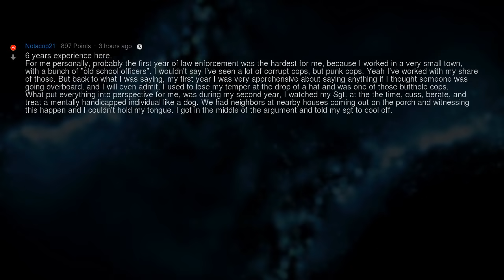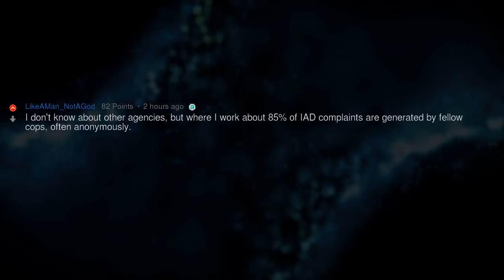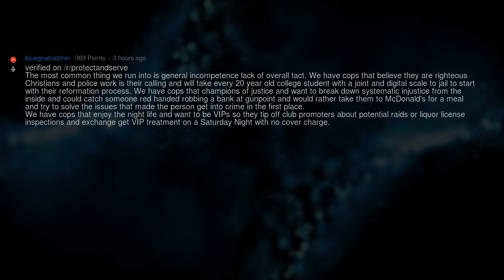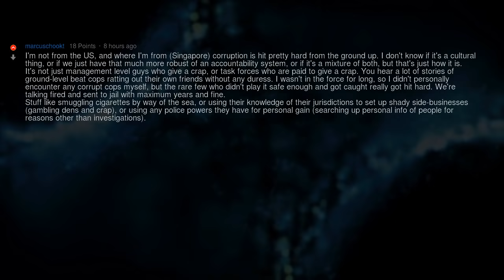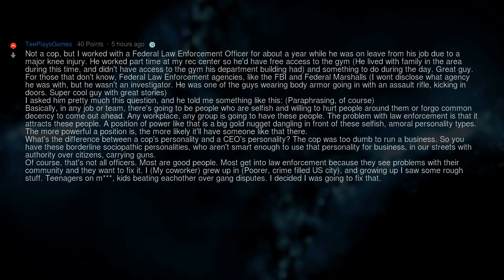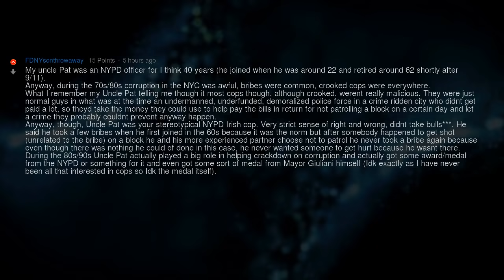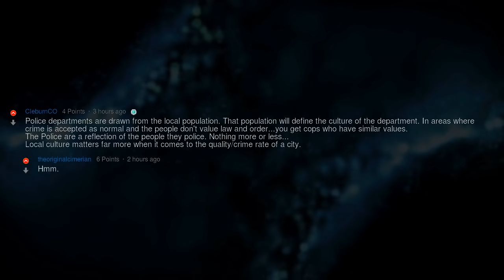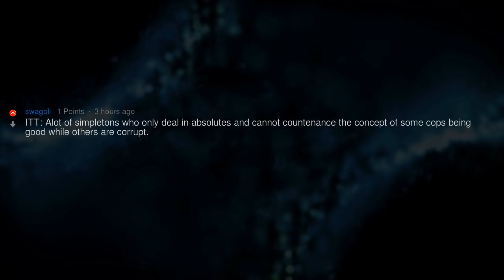Honest Cops, How Do You Put Up With Corrupt Cops? | People Stories #814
▶ Fresh AskReddit Stories: Honest cops of reddit. How do you put up with corrupt and punk cops? 🔥 2nd channel with exclusive Reddit stories!